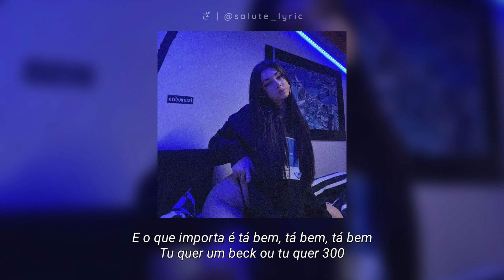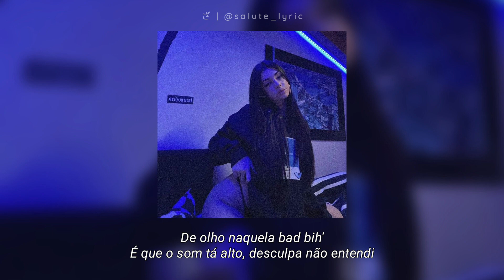BCE Neto - Paris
Prod. cali mora x tkd

[Letra]
Dando voltas por Paris
Quer usar prada ou Fendi
De olho naquela bad bih'
É que o som tá alto, desculpa não entendi
Quer comprar Bolsa da Burberry
Pescoço caro brilha o VVS
Vou botar uma coleção de Role
Essa Fumaça sobe fico no stress

Tão pode deixar que neto aq eleva o clima
Esses filho da puta é só tiro na nuca
A meta é voar pra cima
Malhada eu mergulho tipo nadador
dando crow dentro da psicina
Vivendo de ilusão nesse louco mundão
Tipo eu e mais 4 nigga (oh na)
Becks e becks e becks e becks e mais becks
Pra fumar
Cabeça nas alturas
Tentando imaginar
A Engrenagem não muda
Ela tá atrás do meu DNA
Vários vão querer te julgar
Depois vão te ligar

E o que que tu vai fazer
Dps de realizar teu desejo
O que importa é tá bem tá bem tá bem
Tu quer um Back ou tu quer 300